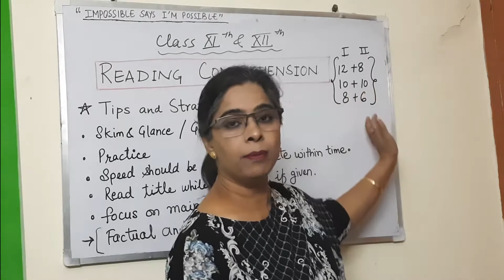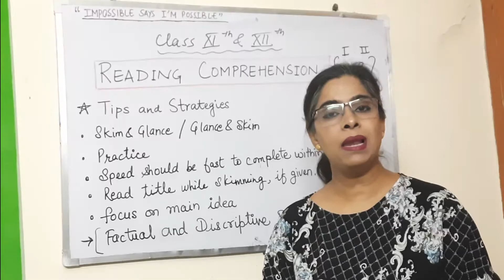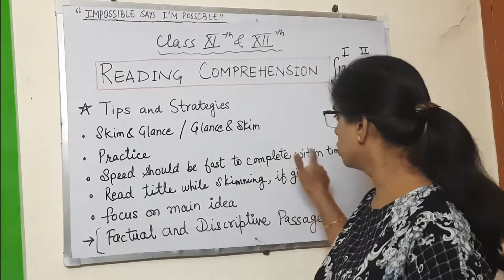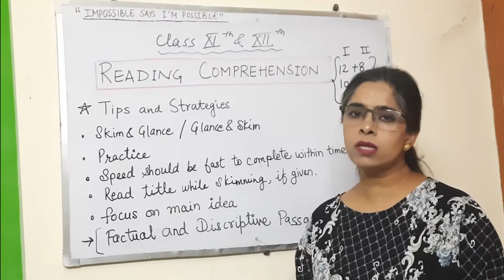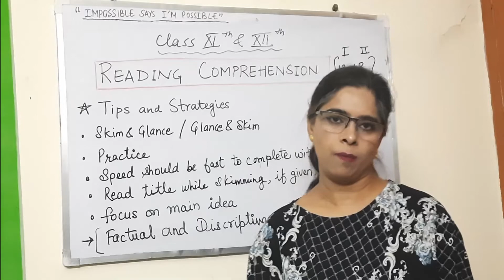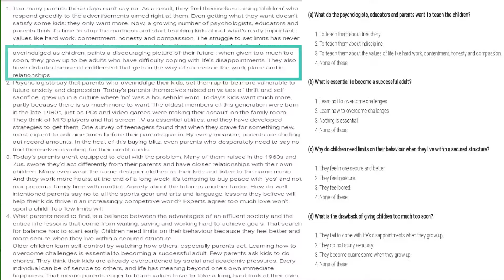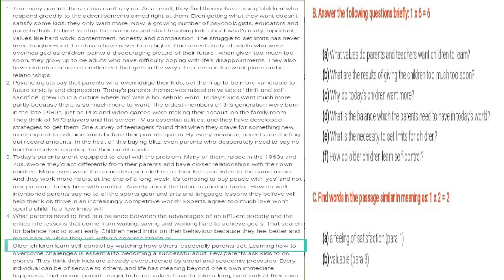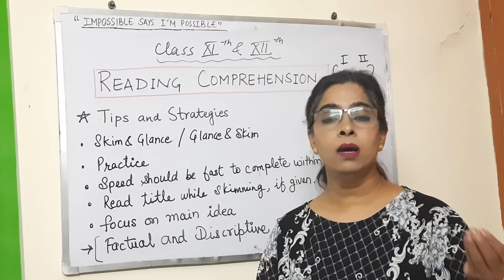"Reading Comprehension"| Unseen Passages | Class 11th &12th | CBSE |Tips and Strategies |Scorefull##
This Video is based on reading comprehension/ unseen passages. The Tips and strategies to find the answers of questions based on passages. And how to score full within time limit.